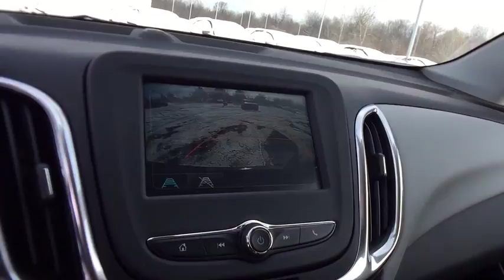2018 Chevrolet Equinox Lake Orion, Rochester, Oxford, Auburn Hills, Clarkston, MI 189418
Blue Metallic N 2018 Chevrolet Equinox available in Lake Orion, Michigan at Wally Edgar Chevrolet. Servicing the Rochester, Oxford, Auburn Hills, Clarkston, MI area.

$5,840 off MSRP! FWD, All-Weather Floor Mats, Custom Molded Rear Splash Guards (LPO), Protection Package.brbrFWD 1.5L DOHC 6-Speed Automatic 26/32mpgbrbrbr***GM vehicles will reflect Employee Pricing less current factory incentives. Special offers and incentives may apply based on eligibility. Pictures may not reflect actual vehicle. Posted miles may vary. Some options listed may be inaccurate due to VIN decoders. Some vehicles may have added accessories. See Dealer for details.*** Price includes: $500 - General Motors Consumer Cash Program. Exp. 02/28/2018, $750 - GM Down Payment Assistance Program. Exp. 02/28/2018, $1,000 - Chevrolet National Purchase Bonus Cash. Exp. 02/28/2018, $1,500 - GM Lease Loyalty Towards Purchase Private Offer. Exp. 02/28/2018